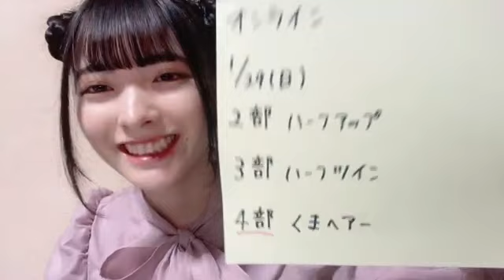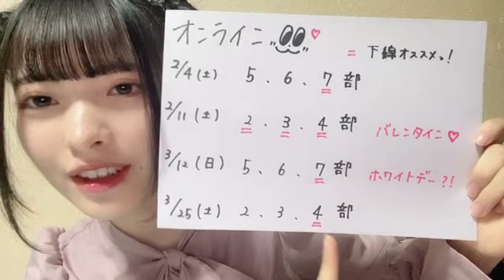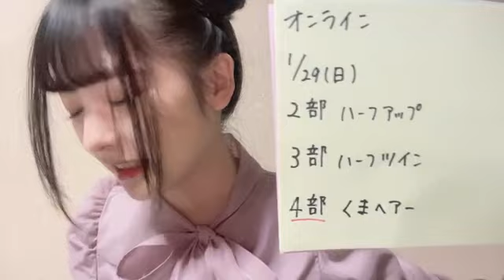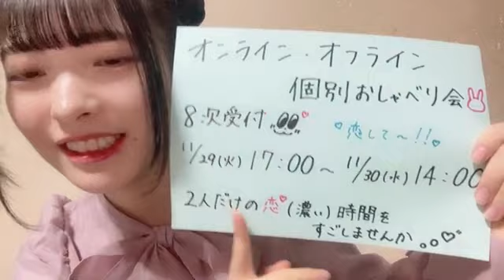20221208 220412 柴野 夕葵（NGT48） 48 SHIBANO YUKI